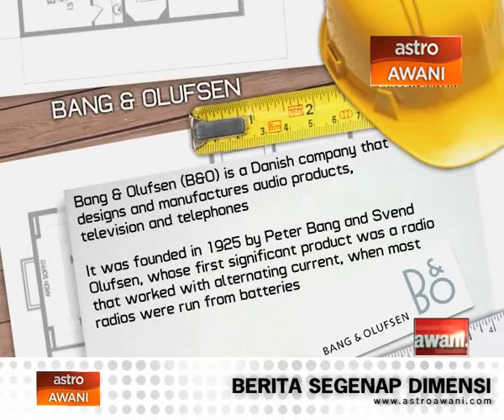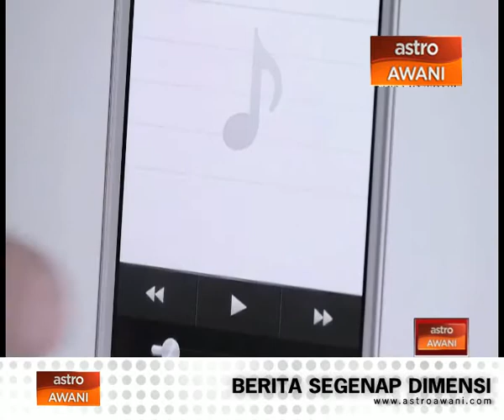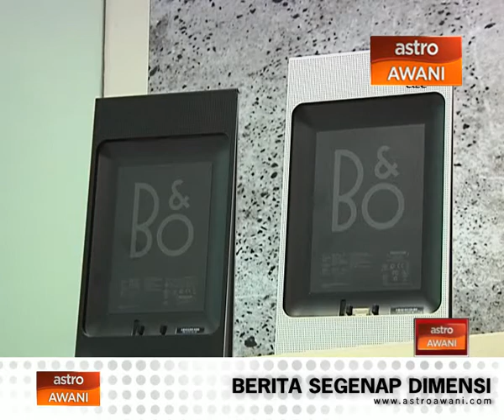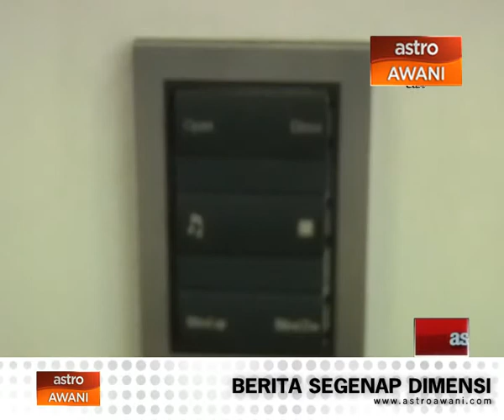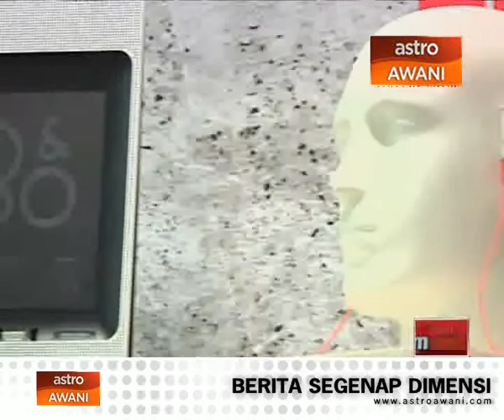In Realty - Horizon Residences and Bang & Olufsen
It's all about stunning views and prime address as Lina Adnan takes you to the Horizon Residences by Hap Seng Land and style is the star in audio visual for Bang & Olufsen.